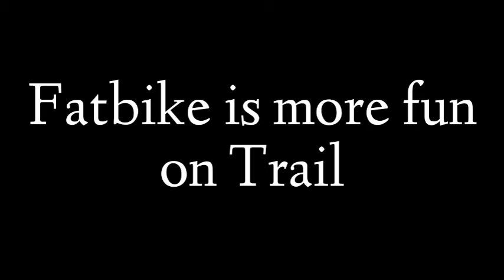Fatbike is more fun on trail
This bike is really fun on trail